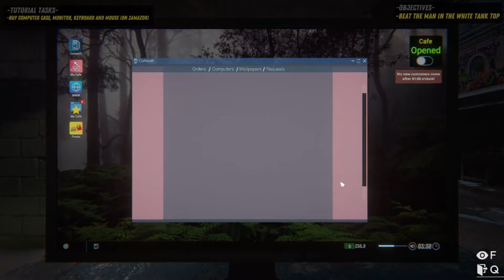เล่นยังไง จะมีใครไหมที่จะมาสอน | Internet Cafe Simulator 2 #1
ขอบพระคุณทุกท่านที่แวะผ่านมาดูนะคะ